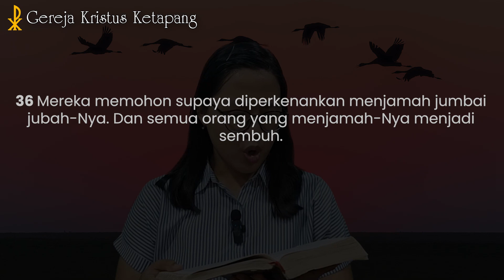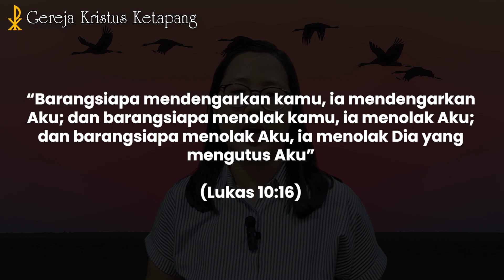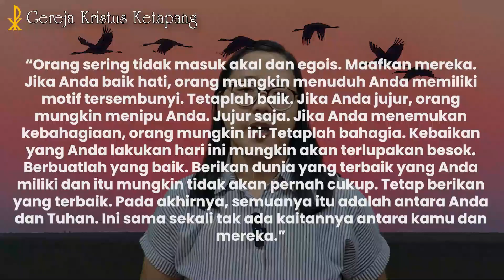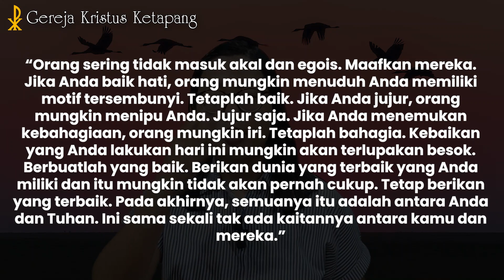Renungan 19 Agustus 2023 - Matius 14 : 34 - 36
GKK Menyapa - 19 Agustus 2023

Pembicara : Sdri. Paula C. Mulyatan